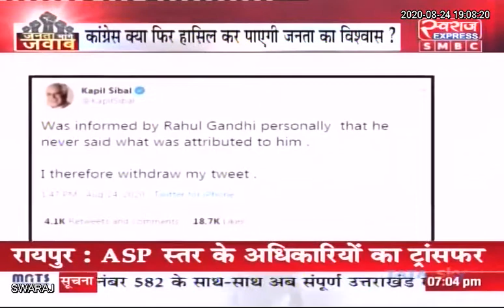Live Debate : जनता मांगे जवाब : कप्तान कौन..? | क्या अलग अलग गुटों में बंट चुकी है कांग्रेस..?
Live Debate : जनता मांगे जवाब : कप्तान कौन..? | क्या अलग अलग गुटों में बंट चुकी है कांग्रेस..? क्या राहुल गांधी फिर बनेंगे राष्ट्रीय अध्यक्ष ?